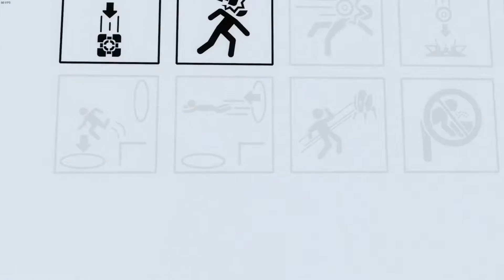PORTAL - Chapter 1 to 14- PC WALKTHROUGH - ep. 1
PORTAL - Chapter 1 to 14- PC GAMEPLAY HD-- NO COMMENTARY - ep. 1